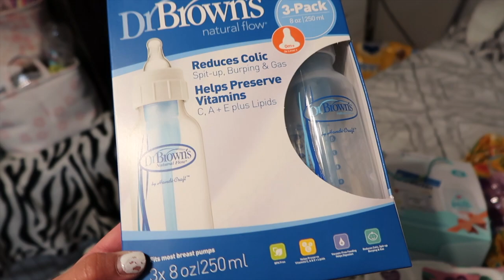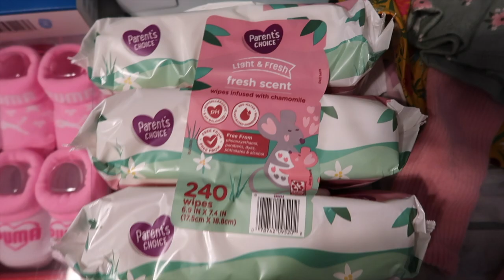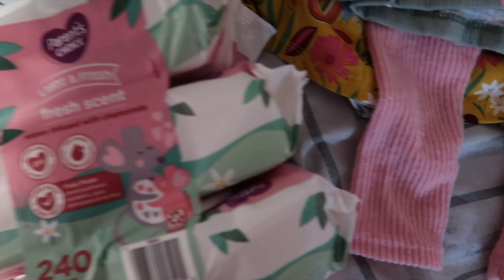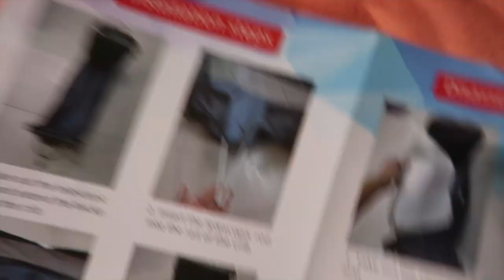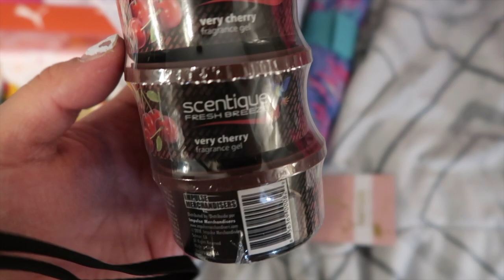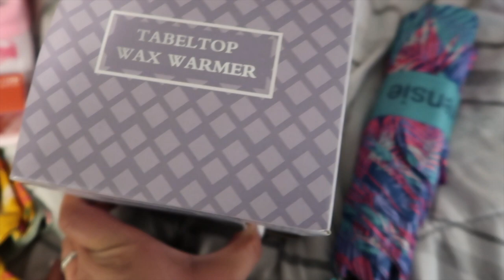BABY SHOWER HAUL!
I HOPE YOU ALL ENJOY MY QUICK BABY SHOWER GIFT HAUL. SEE WHATS INSIDE THE GIFT BAG. THANK YOU ALL FOR TAKING THE TIME TO WATCH MY VIDEO.